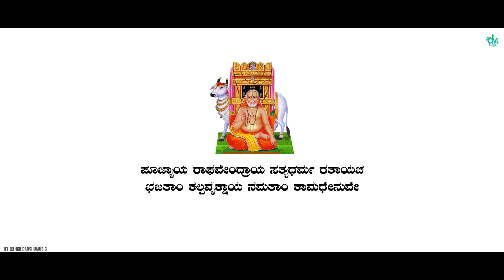ಅಘೋರ 146 - Aghora 146 Teaser | Bhargav Basrur | Ghora Ghora Aghora Hori Kannada Song | Darshu Music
Album  : ಅಘೋರ 146
Song   : Ghora Ghora Aghora
Singer : Bhargav Basrur
Lyrics : Ramesh Kittadahalli
Recordings : Muphony Studios
Mixing & Mastering : Yusuf Kannur
Music Composer :  Mohan Prabhu Shringeri
Record Label : Darshu Music